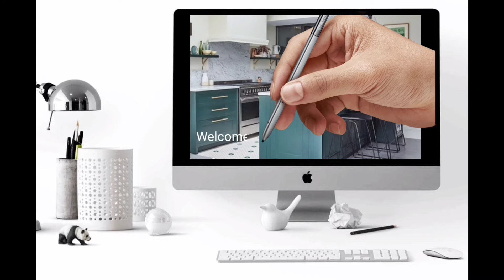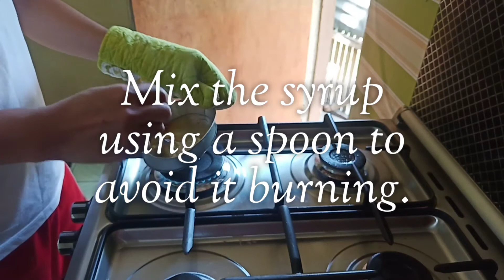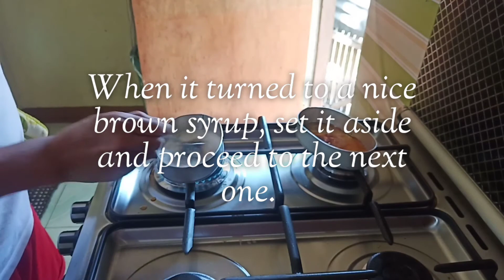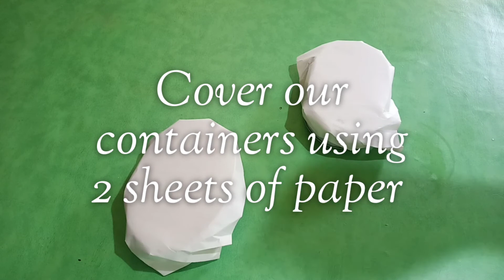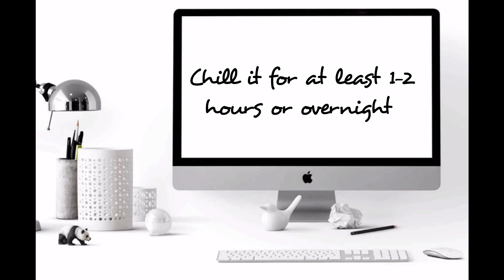How to cook low cost but Special Leche Flan with Bearbrand SWAK pack VLOG#09 | Charlie's Kitchen PH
This is a comprehensive video tutorial that will teach you how to cook Leche Flan that uses Bearbrand swak pack.

Leche Flan is the Filipino variation of Creme Caramel. Even though the name is literally translated as Milk Flan, it is actually a heavy custard made from condensed milk. Traditionally made for celebrations and feasts, it is usually steamed instead of baked. On this video, we added some twist by cooking low cost budget Leche Flan where we used 🐻 Bear brand SWAK pack.

Charlie's Kitchen is an independent youtube channel that features different recipes I learned which I want to share to everyone who loves to cook and eat like me. It also promotes recipes of different provinces all over the Philippines.

Loving is Caring
Caring is Sharing
Please check and share my  videos by visiting my YouTube channel.